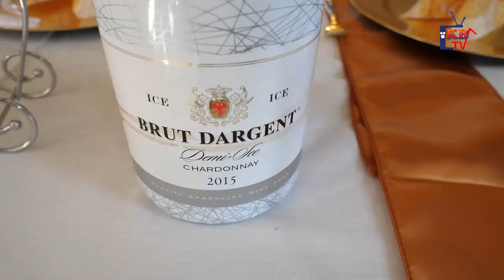MAAME KONADU @ 50 - BY Kofi Baako